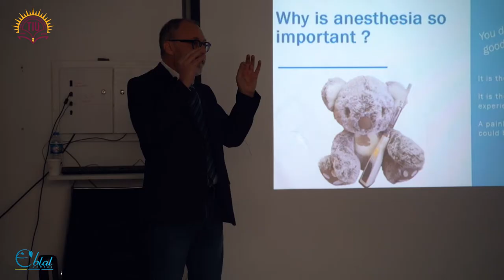Eblal - Tishk International University - Quicksleeper5 - Dr. Stephane Diaz